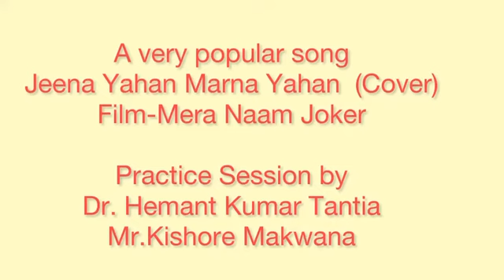jina yaha marna yaha Great Artist Dr Hemant Tantia sir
jina yaha marna yaha
Film mera name jokar
music Director Shankar jaykisan
Raj Kapoor song
Great singer & Guitarst
Dr Hemant Tantia sir